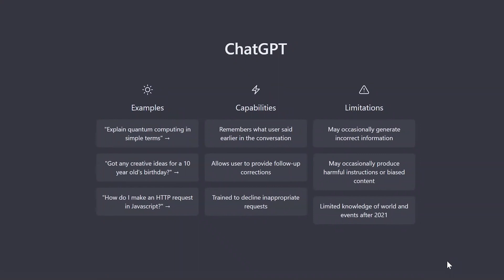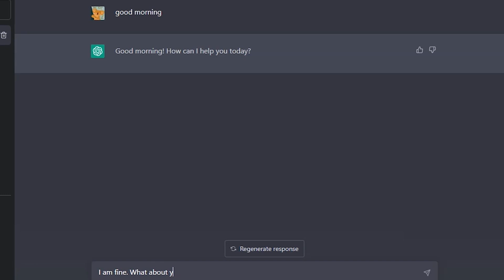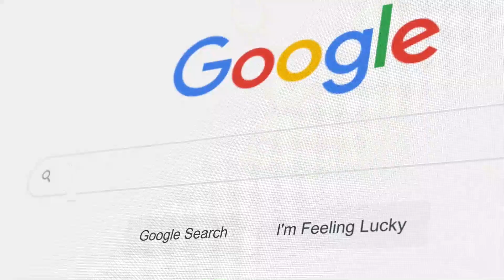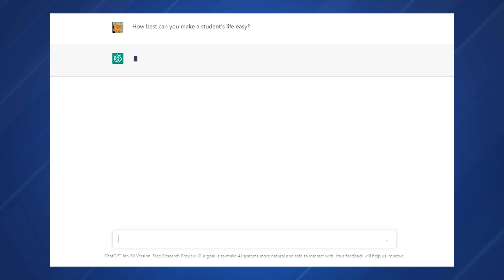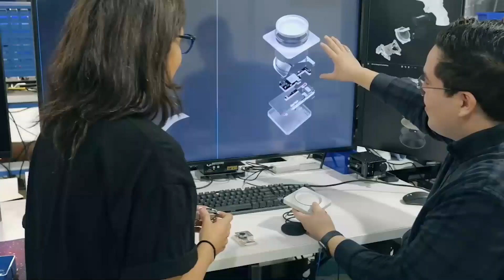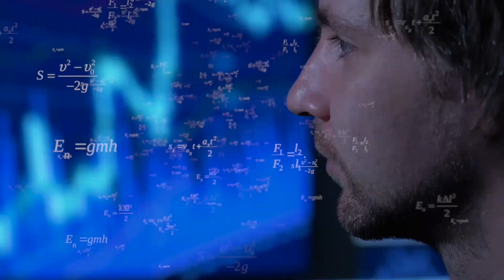Wow! 😱This New Neuralink Chip Will Destroy ChatGPT 3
Wow! 😱This New Neuralink Chip Will Destroy ChatGPT 3. The chat gpt ai is well trained to interact in a conversational way. With the increasing demand of how to use ChatGPT. Neuralink new update major action may be threatened by OpenAi Chat gpt 3 ai. However, the ideal of brain computer interface technology is the future of human intelligence according to elon musk neuralink 2023

ChatGPT is amazing. There are just a handful of tasks that this chatbot cannot perform. From scripting movies, to solving assignments even down to coding, OpenAi’s ChatGPT does all these with perfection. But there’s an even more powerful AI that will outpower the ChatGPT. It can restore sight and movement, save memories, control smartphones with simple thoughts, etc. Let’s find out why This New Neuralink Chip Will Destroy ChatGPT-3.